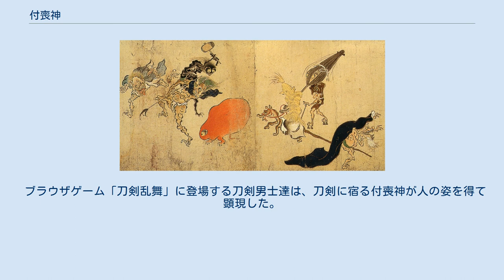付喪神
西川祐信『絵本武者備考』より、足利直義の邸に現れたとされる笈の化物。
 付喪神、つくも神（つくもがみ）とは、日本に伝わる、長い年月を経た道具などに 神や精霊（霊魂）などが宿ったものである。
人をたぶらかすとされた。
また、『伊勢物語』の古注釈書である『伊勢物語抄』（冷泉家流伊勢抄）では、『陰陽記』にある説として百年生きた狐狸などが変化したものを「つくもがみ」としている。
現代では九十九神と表記されることもある。
 「つくもがみ」という言葉、ならびに「付喪神」という漢字表記は、室町時代の御伽草子系の絵巻物『付喪神絵巻』に見られるものである。
それによると、道具は100年という年月を経ると精霊を得てこれに変化することが出来るという。
「つくも」とは、「百年に一年たらぬ」と同絵巻の詞書きにあることから「九十九」（つくも）のことであるとされ、『伊勢物語』（第63段）の和歌にみられる老女の白髪をあらわした言葉「つくも髪」を受けて「長い時間（九十九年）」を示していると解釈されている。
 『付喪神絵巻』に記された物語は次のようなものである。
器物は百年経つと精霊を宿し付喪神となるため、人々は「煤払い」と称して毎年立春前に古道具を路地に捨てていた。
廃棄された器物たちが腹を立てて節分の夜に妖怪となり一揆を起こすが、人間や護法童子に懲らしめられ、最終的には仏教に帰依をする。
物語のなかで語られている「百年で妖怪になる」などの表現は厳密に数字として受け止める必要はなく、人間も草木、動物、道具でさえも古くなるにつれて霊性を獲得し、自ら変化する能力を獲得するに至るということを示しているのであろうと解釈できる。
 「つくもがみ」という存在を直接文中に記している文献資料は、『付喪神絵巻』を除くと、『伊勢物語』の古注釈書に「つくも髪」の和歌の関連事項としてその語句の解釈が引かれる以外には確認されておらず、その用例は詳細には伝来していない。
『今昔物語集』などの説話集には器物の精をあつかった話が見られたり（巻27「東三条銅精成人形被掘出語」）、おなじく絵巻物である『化物草紙』では、銚子（ちょうし）などが化けた話、かかしが化けた話などが描かれているが、「つくもがみ」といった表現は見られない。
江戸時代の草双紙などにもほとんど「付喪神」という表現は使われていない。
 小松和彦は、器物が化けた妖怪の総称としての「つくも神」は中世に最も流布したものであり、近世には衰退した観念であった。
幕末になり浮世絵の題材として器物の妖怪は再浮上したものの、それは「つくも神」の背景にあった信仰とは切り離された表現だった、と考察している。
 付喪神が描かれている『付喪神絵巻』では、物語の冒頭に「陰陽雑記に云ふ。 器物百年を経て、化して精霊を得てより、人の心を誑かす、これを付喪神と号すと云へり」とあり、道具が変化することを「付喪神」としている（ただし『陰陽雑記』および『伊勢物語抄』（冷泉家流伊勢抄）に引用されている『陰陽記』という書物の実在は確認されていない）。
本文中、それらの姿は「男女老少の姿」（人間のかたち）「魑魅悪鬼の相」（鬼のかたち）「狐狼野干の形」（動物のかたち）などをとっていると文章には表現され、絵画に描かれている。
また、変化したのちの姿は「妖物」などと表記されている（詳しくは付喪神絵巻#付喪神の項を参照）。
 『付喪神絵巻』よりも先行していると見られる絵巻物にも、道具がモチーフとなっている妖怪を絵画で確認することは出来、『土蜘蛛草紙』には、五徳が頭についているものや、手杵に蛇の体と人の腕が2本くっついたものや、角盥（つのだらい）に歯が生えそのまま顔になっているものなどが描かれている。
また、角盥がモチーフとなったとおぼしい顔は『融通念仏縁起』や『不動利益縁起絵巻』に描かれている疫神にほぼ同様のかたちのものが描かれている。
ただし、いずれも道具だけではなく、動物や鬼のかたちをしたものと混成している。
これは『付喪神絵巻』や『百鬼夜行絵巻』などにも見られる特徴である。
 室町時代の『百鬼夜行絵巻』（作者不詳）。
道具の妖怪であることから一般に付喪神であると考えられている。
 室町時代の作例であるとされるとされる現存品も確認されている『百鬼夜行絵巻』は、道具の妖怪と見られるものが多く描かれている。
現在ではこれら道具の妖怪たちは「付喪神を描いたもの」であると考えられてもいる。
また、もともと『百鬼夜行絵巻』に描かれている行列の様子は『付喪神絵巻』に見られる妖物たち（年を経た古物）の祭礼行列の箇...